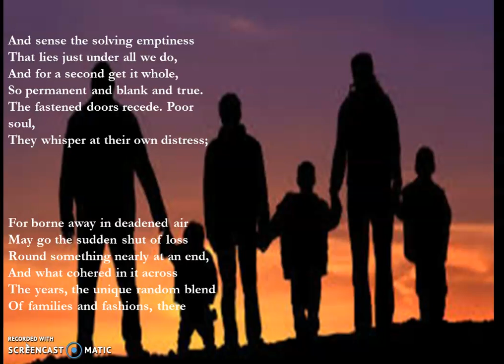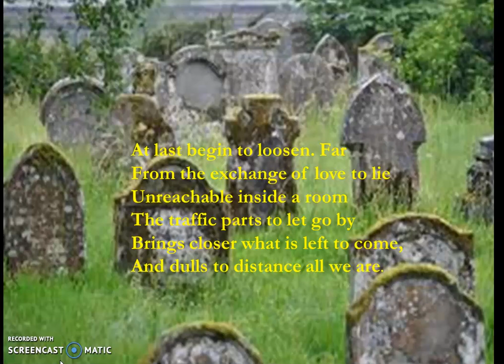AMBULANCES (PART 2) PHILIP LARKIN